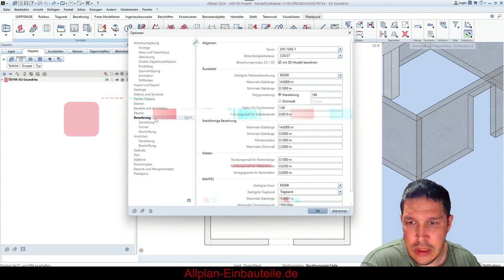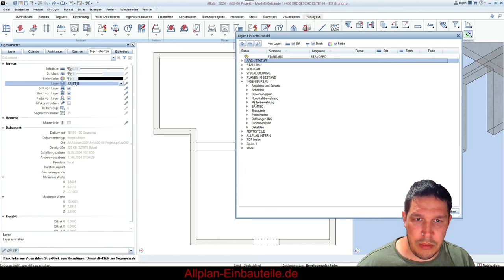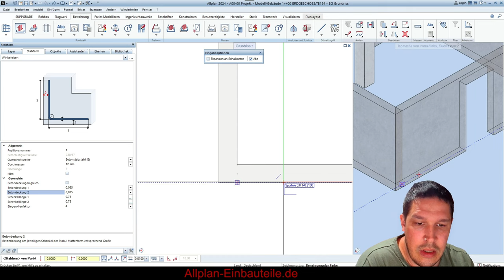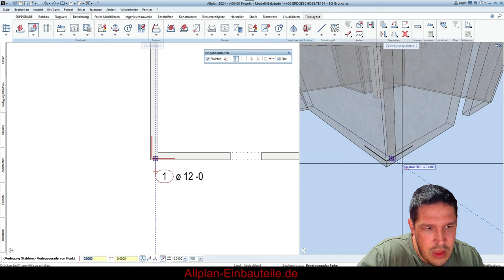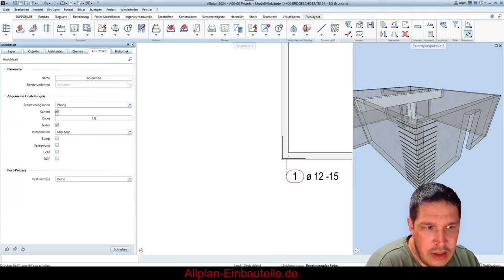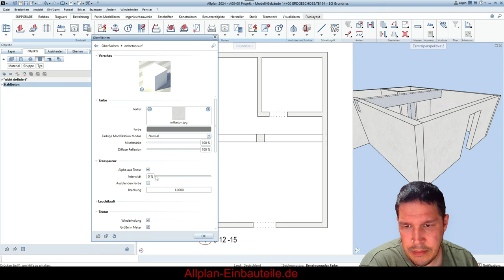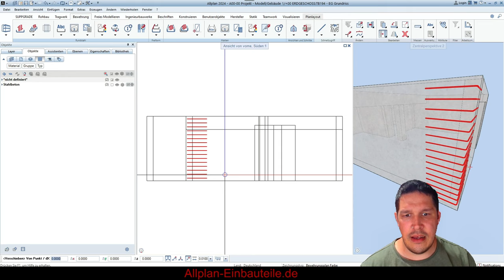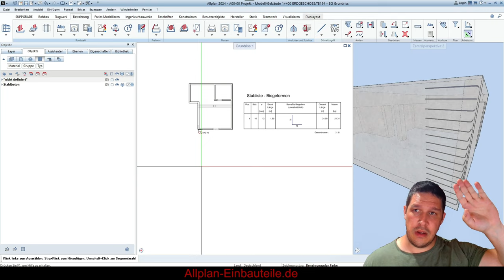Bewehrung in der Animation verlegen -ALLPLAN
🔴 zum Webinar "IngenieurGuide" jetzt anmelden und einen der begrenzten Plätze sichern

Wie verlegt man Rundstahl in der Animation in Allplan?